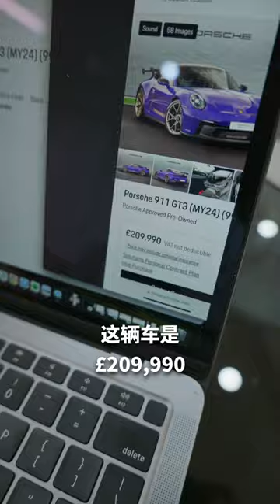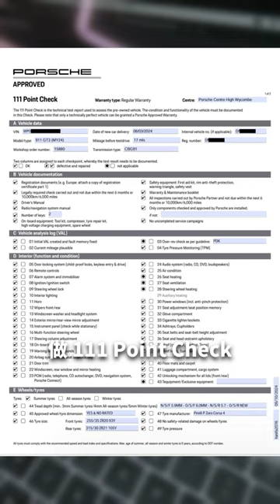[WHELAN]买车帮客人省一辆Civic！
Bigman Supply

Facebook/Youtube/Tiktok: Whelan Choy Official
小红书号：WhelanChoy
抖音：Whelan77